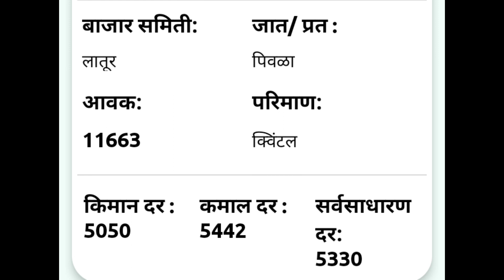07 फेब्रुवारी/लातूर सोयाबीन भाव/ सोयाबीन भाव वाढला/आजचे सोयाबीन भाव/today soyabean rate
🛑कृषी अपडेट/krushi update🛑

07 फेब्रुवारी /लातूर सोयाबीन भाव 2022/आजचे सोयाबीन भाव/today soyabean rate

🌱🌱आजचा लातूर सोयाबीन बाजारभाव/
Today latur soyabin rate in market🌱🌱
 सोयाबीन बाजारभाव महाराष्ट्र/
 soyabin market rate Maharastra
07 फेब्रुवारी सोयाबीन बाजार भाव/  बाजार भाव/सोयाबीन बाजार भावातील बदल/
07 February soyabin  bhav/soyabin  bajar bhav/soyabin  bajar bhavatil badal/ soyabin market

आजका सोयाबीन  भाव
  सोयाबीन बाजार भाव/ सोयाबीन बाजार भावातील बदल/
   market rate difrence
   /  सोयाबीन भावातील फरक
   /आजचा  सोयाबीन भाव काय आहे/सोयाबीन  किती रुपये क्विंटल/
   soyabin  kiti rupaye kwintal
      सोयाबीन स्वस्त की महाग/
      सोयाबीन कितना महंगा हुआ
      /  सोयाबीन बाजार भाव २०२२
      ऑक्टोबर  सोयाबीन बाजार भाव/
         सोयाबीन बाजार भाव महाराष्ट्र
        /आज का सोयाबीन  बाजार भाव/
        मंडी भाव महाराष्ट्र /सोयाबीन
        / सोयाबीन मार्केट/
        Today market
        दैनिक सोयाबीन  बाजार भाव/
कृषी अपडेट/आजचा  सोयाबीन बाजार भाव/आजचा  कोत्रीम भाव काय आहे/ सोयाबीन बाजार भावतील बदल/  सोयाबीन दर / सोयाबीन भाव/ बाजारभाव/ आजचा बाजारभाव  / सोयाबीन बाजार भाव महाराष्ट्र/सोयाबीन  बाजार भाव/आदर्श इंडस्ट्रीज लातूर सोयाबीन बाजारभाव/
/कृषी उत्पन्न बाजार समिती विदर्भ/ लातूर बाजारभाव/ लातूर सोयाबीन बाजारभाव/
सोयाबीन बाजारभाव लातूर/ आजचे लातूर सोयाबीन बाजारभाव/ लातूर येथील आजचा सोयाबीन बाजारभाव /लातूर मार्केट/ लातूर सोयाबीन भाव/लातूर /सोयाबीन बाजार भाव आजचे /लातूर सोयाबीन भाव आजचा/लातूर सोयाबीन भाव
today soyabin market price latur/soya plant bhav/लातूर सोयाबीन भाव

Bajarbhav samiti
Mazhi sheti
Krushi bhav
Kisan mandi
Shetkari raja
Bhav shetmalacha
Krushi kisan
Pm kisan
Indian kisan
Maharashtra shetkari
Royal shetkari
Kali mati
Jay javan jay kisan
Kisan yojana
Krushi mantr
Krushitantr
Mahiti shetkaryanchi
Kisan yojnaye
Mazhi sheti
Mi shetkari
Batmi shetkaryanchi

      🇮🇳  नाव :- सतीश  होळंबे
                    जि.परभणी   🇮🇳

⚔️ 🙏 धन्यवाद 🙏 ⚔️